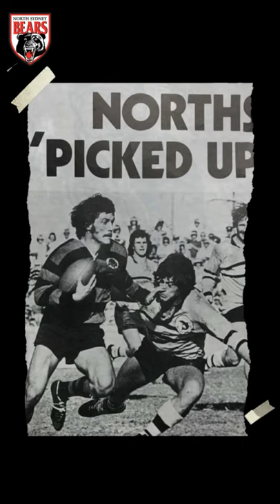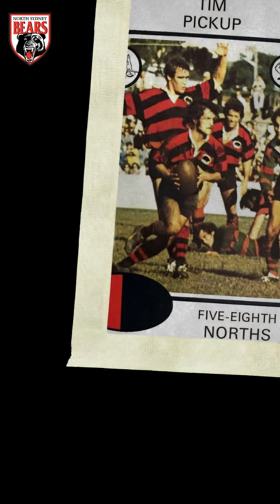Tim Pickup Tribute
The North Sydney Bears present this tribute of Bears legend Tim Pickup in his memory.

Vale Tim Pickup
6th October 1948 - 7th June 2021